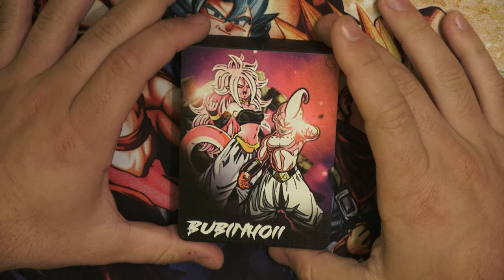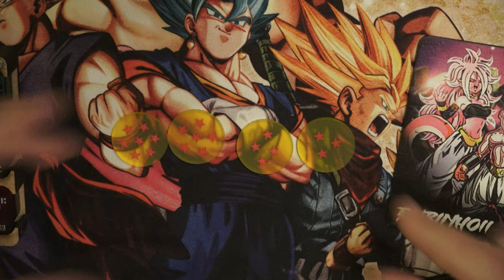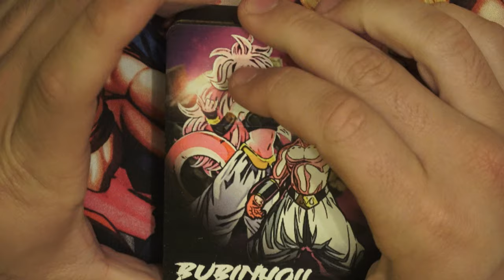LISTA EXCELL, TAPETE, CAMISETA Y TOKENS - DRAGON BALL SUPER CARD GAME - ACTUALIZADA DICIEMBRE 2019